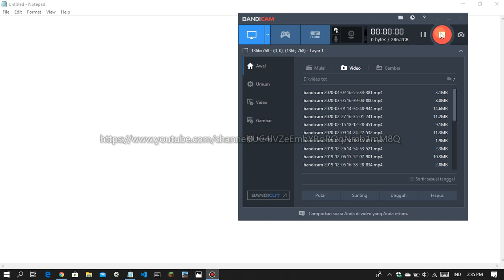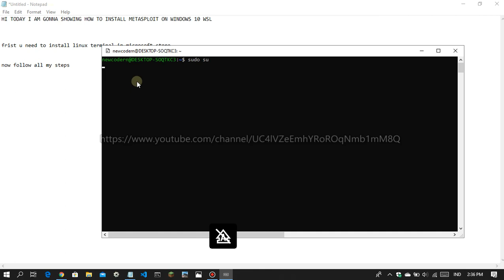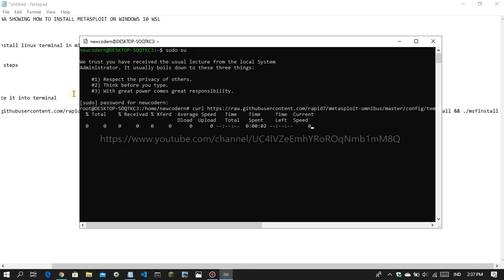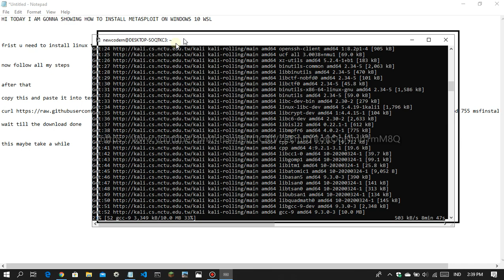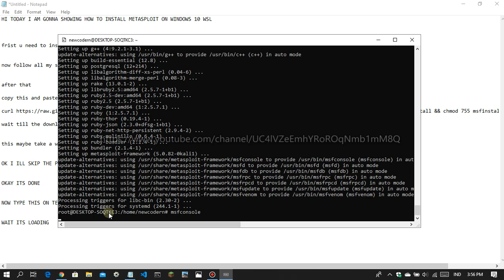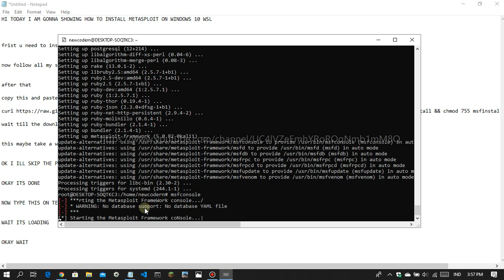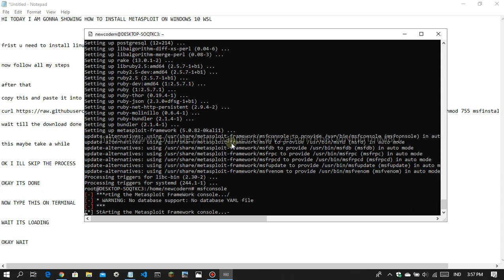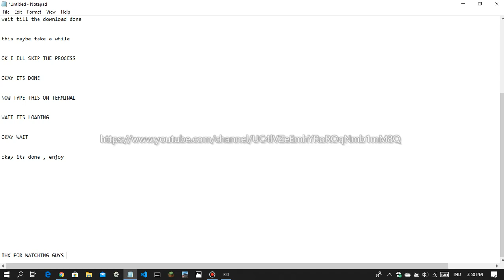how to install metasploit on windows 10 wsl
notice: may not copy or claim to be the owner, may not copy or reproduce without permission of the owner